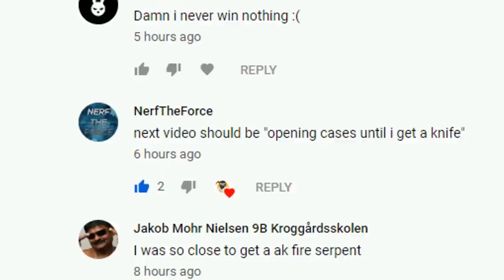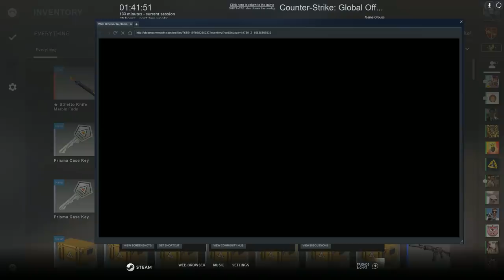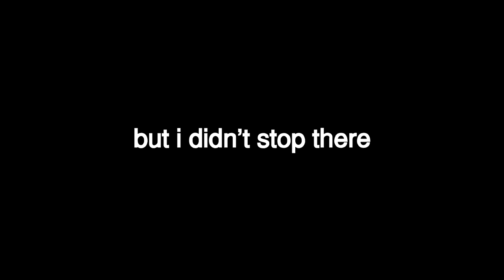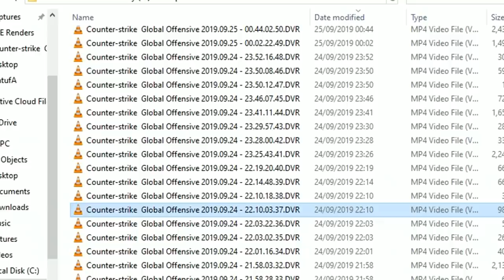Opening prisma cases until I get a knife...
You asked for it, you got it. What else do you want to see me do?
GGdrop Code "sparklesYT" (free wheel spin)and "sparkles333"(33% deposit bonus)